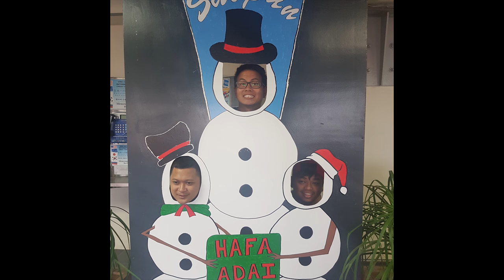NYE & New Year Video.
Updated version~

First song: Jeff Kaale - Cookies
Second song- Andrew Applepie - I'm so